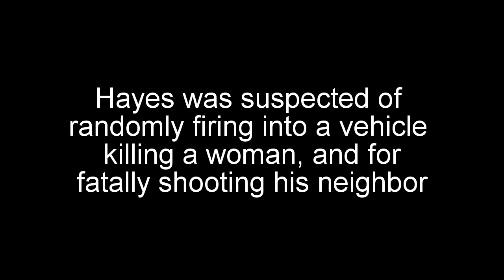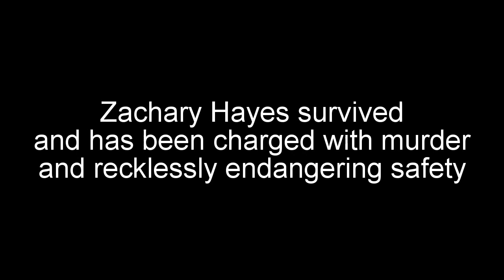Deputies shoot suspected murderer Zachary Hays on Wisconsin Interstate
This video, originally published on May 1, 2016, shows the aftermath on Interstate 90 of the shooting by sheriff's deputies of Zachary Hays, who allegedly shot an Illinois woman in another vehicle minutes earlier.

Hays was taken into custody near mile marker 125 after his vehicle was disabled by road spikes. He was shot by two Columbia County sheriff’s deputies after he got out of the Blazer with a handgun and ignored verbal commands to stop moving toward officers, according to law enforcement accounts of the stop.

Hays survived and has been charged with the murder of the Illinois woman and his West Allis neighbor.

The original video was shot by Joel Graves as he drove northbound on the Interstate.